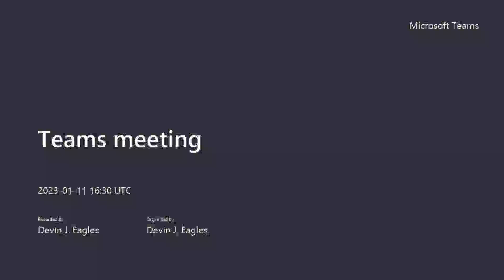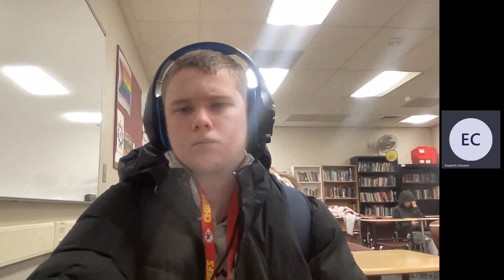Screen recording January 11